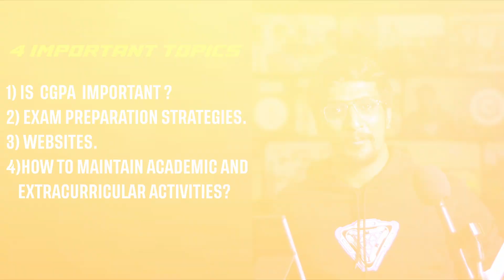Is CGPA Important for College Placements?😥| Skill vs CGPA | Higher Studies | Job Market Reality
🔥 Do you believe CGPA doesn’t matter as long as you have skills?
Let’s break down this myth with real-world facts!

🔹 Key Topics Covered:
✅ The role of CGPA in higher studies & college placements
✅ Psychological perspective – Avoiding common mistakes 🚨
✅ Proven strategies to improve your CGPA without stress 📚
✅ AI tools (ChatGPT, Perplexity AI) for exam prep 🤖
✅ Best websites & YouTube channels for mastering skills 💻

💡 Key Takeaway: CGPA gets you the interview, skills get you the job – Balance both for a winning career!

Edited By - Gubendran 🚀
⏩ Timestamps:
00:00 - Introduction : CGPA vs. Skills 🚀
01:20 - Is CGPA Important for College Placements ?
02:29 - Is CGPA Important for Higher Studies?
03:09 - Strategies to Improve CGPA 📖
04:47 - Practice makes you perfect - Mathematics
06:28 - Mind Mapping - How AI can help you !
07:00 - Current Job Market - Skills vs CGPA !
09:40 - Best Websites & Resources to Learn 📚
              ChatGPT & Perplexity AI for Smarter Learning 🤖
10:23 - The Conclusion ⚖️